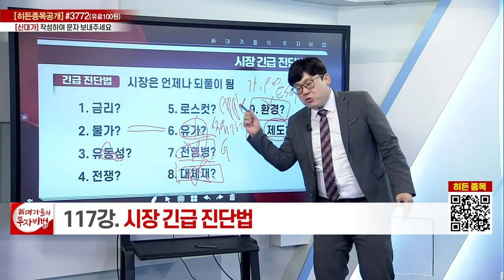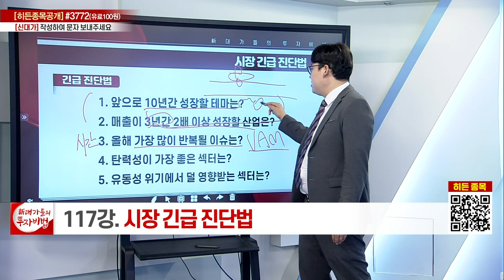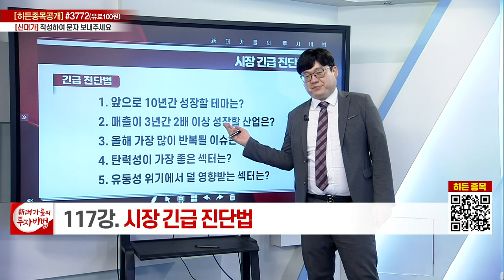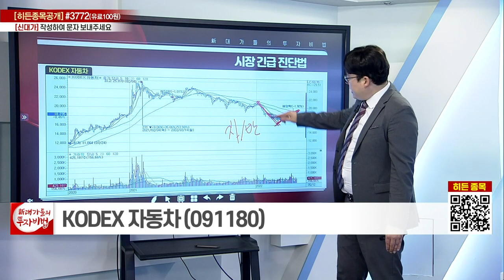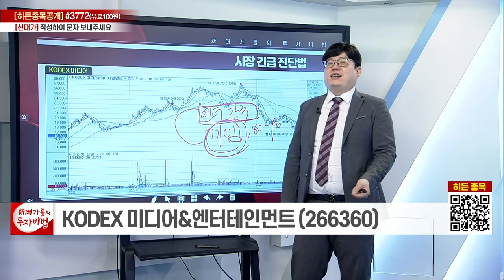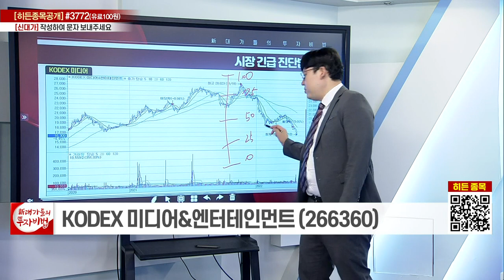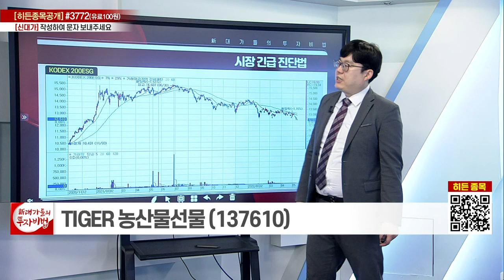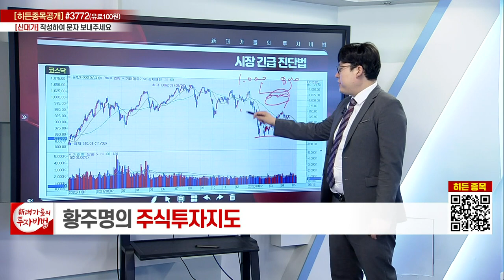시장 긴급 진단법_황주명의 주식투자지도 112강_대가들의 투자비법 (20220513)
# 시장 긴급 진단법